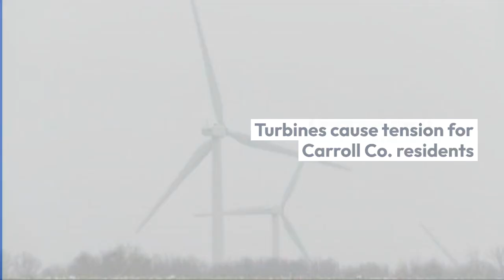Today's Headlines 3-22-23 +L5V